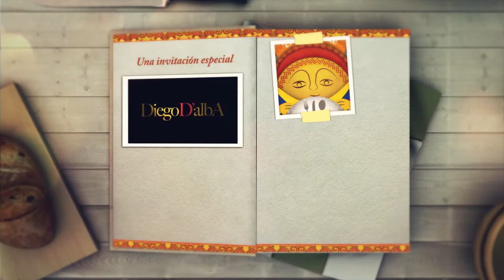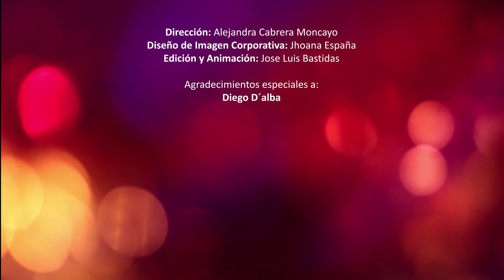DiegoD´Alba se une al Encuentro de Saberes y Sabores en Nariño 2.015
Encuentro de Saberes y Sabores en Nariño
17 y 18 de noviembre
Preparación en vivo Centro de Convenciones del Hotel Cuellar´s
Una Iniciativa de Cámara de Comercio de Pasto, Cotelco y ParqueSoft Pasto
Carrera 23 No. 15-50 San Juan de Pasto

Mayor información
300 – 314 3967

¡Una receta única que usted no puede dejar de probar!

Una co-producción de:
ViveLabNariño y el Centro de Emprendimiento Digital y Tecnológico de Pasto Carlos César Puyana, una iniciativa de la Alcaldía de Pasto y ParqueSoft Pasto.